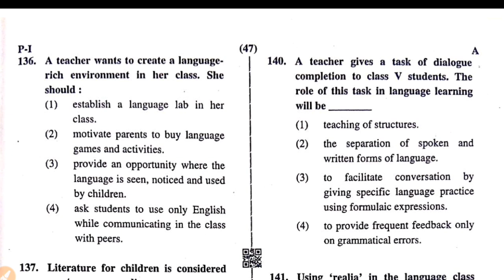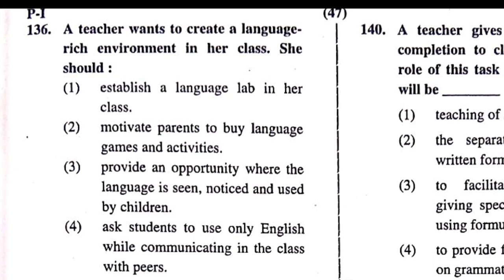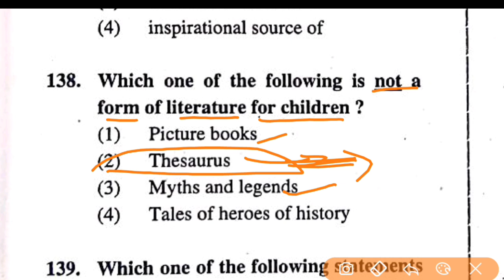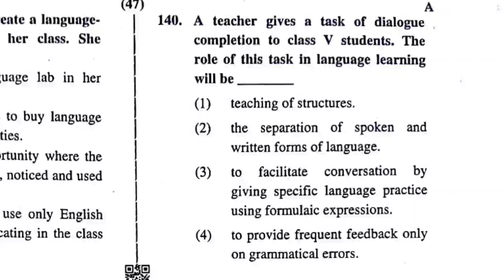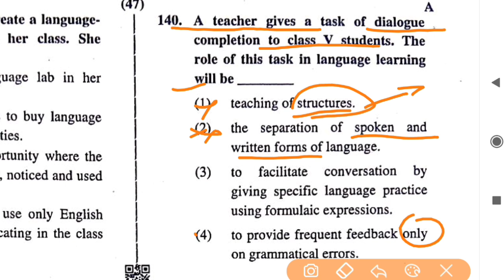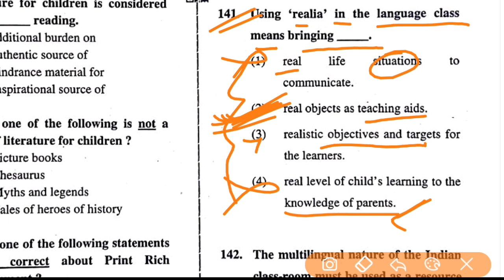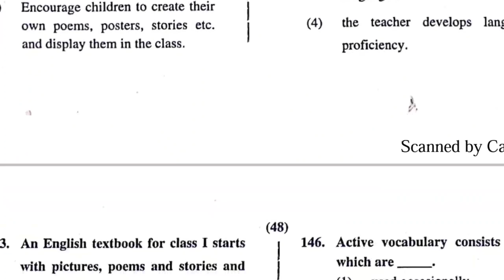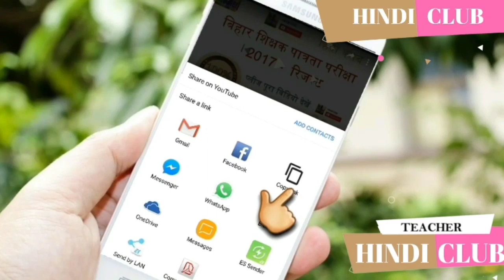CTET JULY 2020 ENGLISH PEDAGOGY CTET DEC 2019 SOLVED BY HINDI CLUB